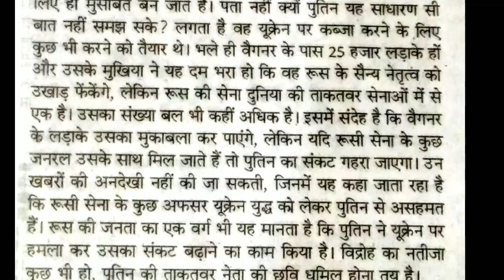दैनिक जागरण संपादकीय लेख 85wpm steno test for uksssc